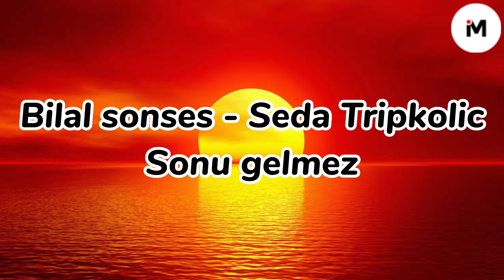sonu gelmez - (Müzik/Lyrics/mix) (müzik/lyrics /mix) lyrics/music